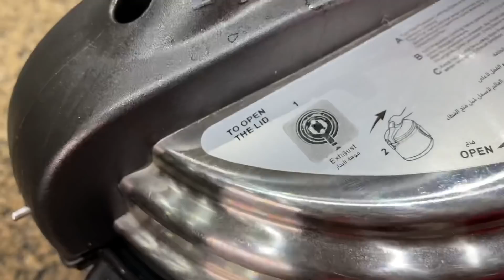طريقة شوربة البازلاء وطريقة عمل العدس المسبك رائعة لكل الوجبات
العدس
كوب ونص عدس احمر او اصفر
ملعقة اكل زنجبيل مبشور خشن
ملعقة صغيره مليانه كركم
ملعقه صغيره ملح
ملعقة اكل زبده
عصير ليمونه
ست اكواب ماء
نص حزمة كزبره خضراء
ملعقه اكل ثوم مقطع شرايح
ملعقة اكل مو مليانه كمون حب مو مطحون
سبع حبات او اكثر فلفل احمر مجفف
اربع طماطم مقطعه كبير
زيت
الشوربة
اربع اكواب بزله مثلجه فقط تغسل ما تحتاج تفك من الثلج
ملعقتين اكل زبده
ثلاث ملاعق اكل زيت زيتون
ثلاث ملاعق اكل طحين
ثلثين كوب شعيريه تحمر بالزيت
بقدونس مفروم مقطع
ارباع ليمون للتقديم
شورة شوربات شوربة بزله#شوربة بزاليا#شوربة خضار#شوربة شعيريه#عدس#عدس _مسبك#عدس _احمر#عدس _مطبوخ#اكلات _سهله#اكلات _سريعه#طبخاتي#وصفاتي_ الخاصه#اكلات _صحية#اكلات_ نباتيه#اكلات_منى_قبوري@munaqubori نباتيين#وجبات _رخيصه#اكلات غير مكلفه